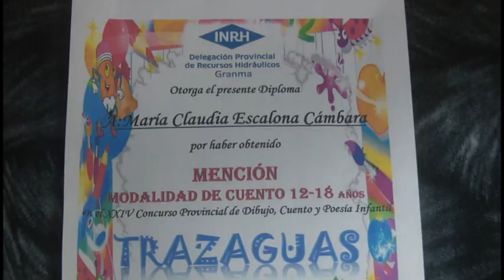Premian en Granma Concurso TRAZAGUAS 2023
En horas de esta mañana se realizó la premiación de la vigésimo cuarta edición del concurso infantil TrazAguas convocado por el Instituto Nacional de Recursos Hidráulicos con la presencia de Marbelis Campo Busquet delegada en Granma. Más de cien obras en diferentes modalidades  fueron presentadas al certamen por pioneros de varios municipios granmenses.